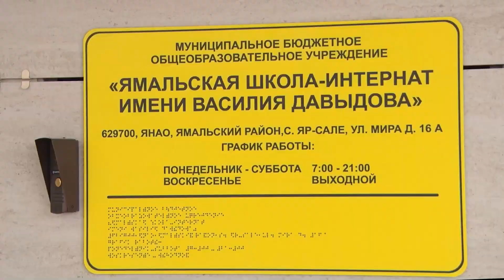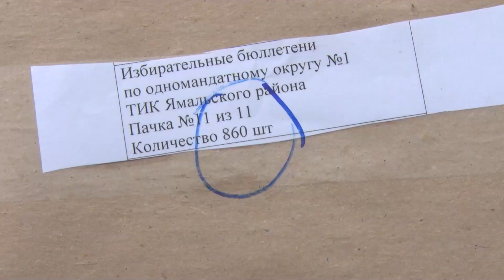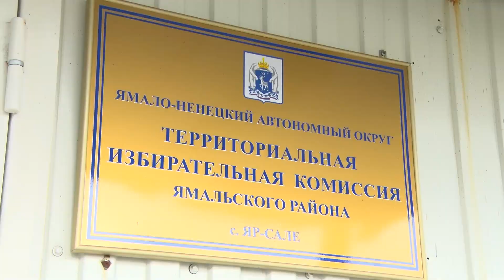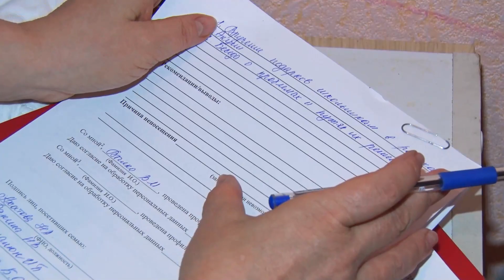ВКУРСЕСОБЫТИЙ 20 августа 2021 года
00:00
00:05 Яр-Сале с рабочим визитом посетил председатель Тюменской областной думы Сергей Корепанов
00:00 В ТИК Ямальского района получили партию из 10 860 бюллетеней на выборы Тюменской областной думы VII созыва
01:03 В ЦНК подписали соглашение о творческом сотрудничестве «Творческий Салехард Ямалу»
02:02 Будущие первоклашки из семей находящихся в социально опасном положении получили наборы к 1 сентября